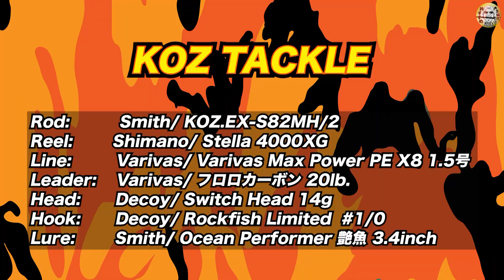派手過ぎる釣果！堤防からワームを投げる！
中層を巻きとカーブフォールで攻める、ロックフィッシュ!狙いはオオモンハタ!
今回も朝から夕方までがっつりやりきりました!

Always Fishing!